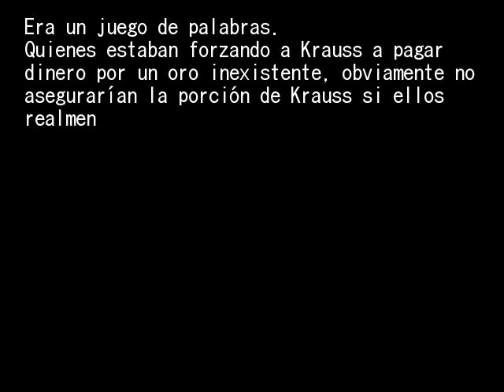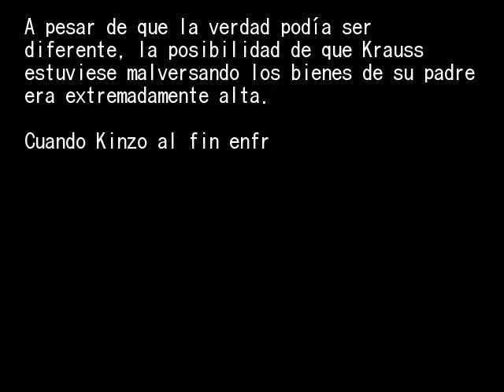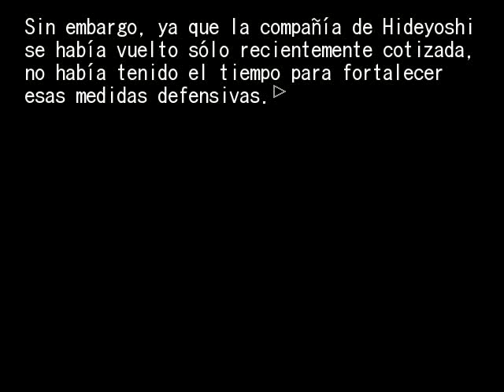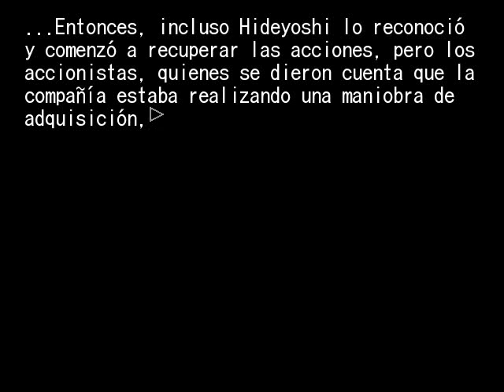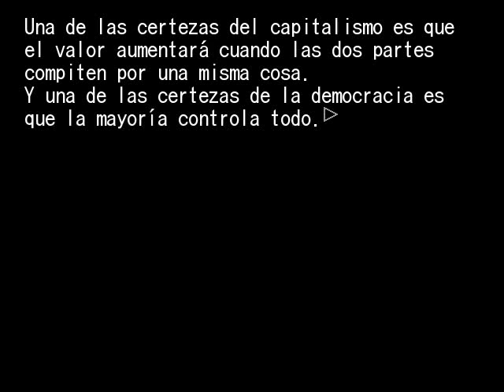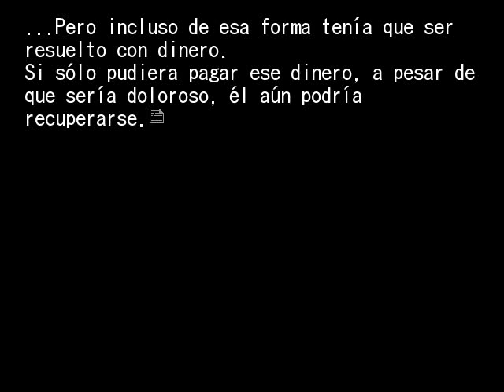EPISODIO 1 PT17